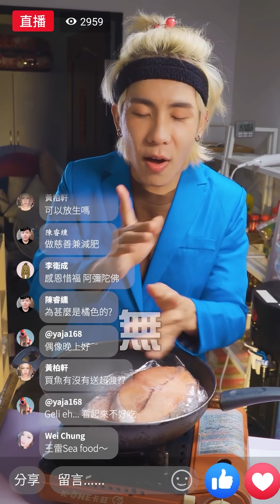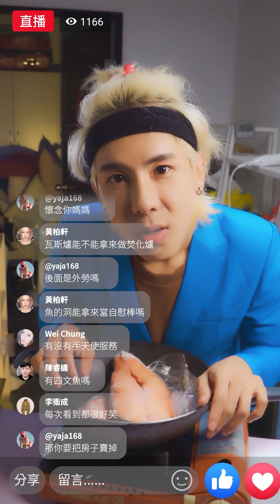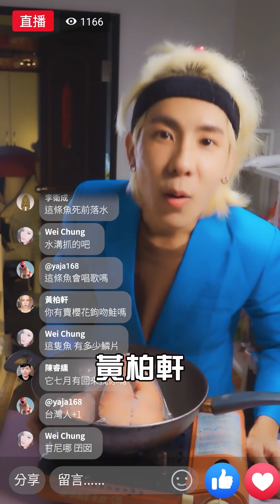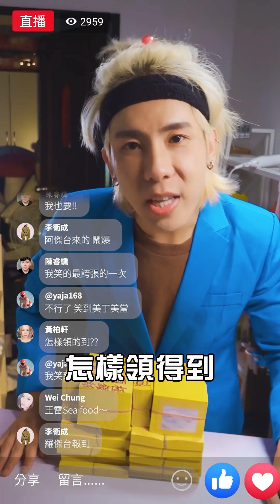【上集】臉書拍賣直播達人搞笑COVER~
這些經典直播主你認識幾個？其實直播銷售從阿公阿嬤時代就有啦～～賣藥？賣生鮮？

【敢不敢娛樂】
商業合作/節目通告請洽Claire
Line：@063zumet
導演  葉介
剪接  阿成

---故事劇情純屬虛構---